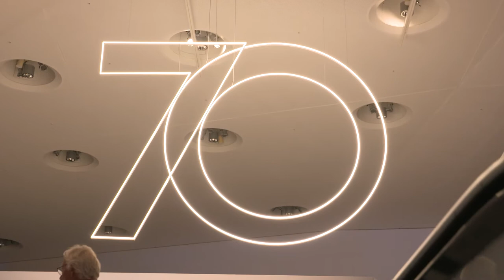70 Years Porsche Sportscar Special Exhibition @ Porsche Museum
Porsche’s anniversary year is about to reach its high point: Today, Friday (June 8th) the Porsche Museum will hold the opening ceremony for the “70 years of the Porsche sports car” special exhibition together with invited guests. Attending the ceremony will be the Minister President of the state of Baden-Württemberg, Winfried Kretschmann, the Lord Mayor of Stuttgart, Fritz Kuhn, Parliamentary State Secretary at the Federal Ministry of Transport and Digital Infrastructure, Steffen Bilger, as well as numerous representatives from the fields of politics, business and community. Dr Wolfgang Porsche, Chairman of the Supervisory Board of Porsche AG, Oliver Blume, Chairman of the Executive Board of Porsche AG and Uwe Hück, Deputy Chairman of the Supervisory Board of Porsche AG, will look back together on the birth of the Porsche brand. On this very day – June 8 – in 1948, the Porsche 356 “No. 1” Roadster received its general operating permit. Since then, the company had pro-duced much more than just sports cars: Porsche is a synoym for a sporty driving experience and way of thinking; for automotive innovation, design and functionality.

With this special exhibition, Porsche presents numerous stories and milestones through which the company has decisively shaped and driven the development of sports cars from 1948 to this day. Its aim is to highlight outstanding Porsche developments over the past seven decades. More than 75 exhibits – from the legendary Porsche 356 “No. 1” Roadster from 1948 to the purely electric Porsche Mission E – provide insights into the past and future of the brand.

“With this exhibition celebrating the anniversary of our brand, we are breaking completely new ground”, Achim Stejskal, Director of the Porsche Museum, points out. “For the first time, we have completely re-designed our entire exhibition area, which covers more than 5,600 square metres”.

As the “origin of the sports car”, the 70-year-old 356 “No. 1” Roadster will be the first thing that visitors see at the exhibition. This unique model makes Porsche one of the few automobile manufacturers in the world to have the original first vehicle ever built by the brand in its possession.

Motor sports makes up a significant part of each decade. Throughout its history to the present day, Porsche has developed and tested new technologies in racing cars that go on to become legends. This principle is also shaping “the future of the sports car”, with the Mission E, the series version of which will be launched on the market in 2019 as the first purely electrically powered Porsche, drawing on the experiences gained from the Le Mans-winning 919 Hybrid. Digital projects, such as networking via Porsche Connect and data security using blockchain in sports cars, will also feature. The special exhibition will be accompanied by interactive experiences, such as an augmented reality application for the Mission E. As visitors view the concept study, further information about the technology behind the Mission E will be deliv-ered.